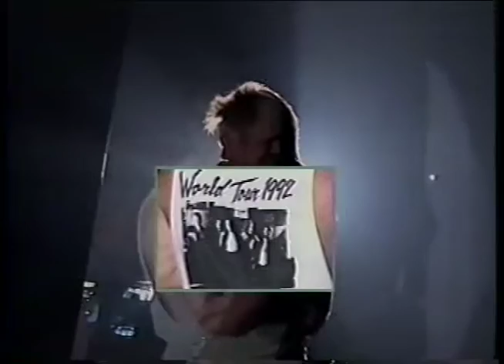Rock and Roll Mothers Day - The Rude Band (1992)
a live performance video of "Maxx Boogie & The Rude Awakening" recorded on Sunday, May 10th, 1992 (Mother's Day) at at "The Pomp Room" in Sioux Falls, SD